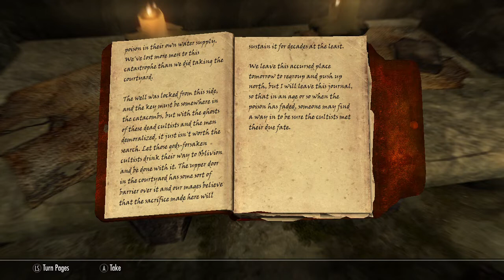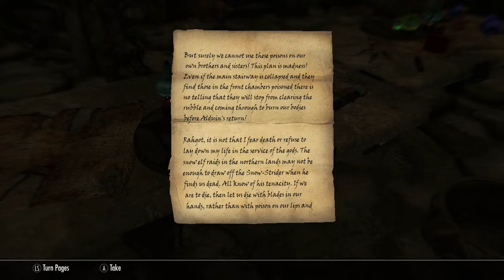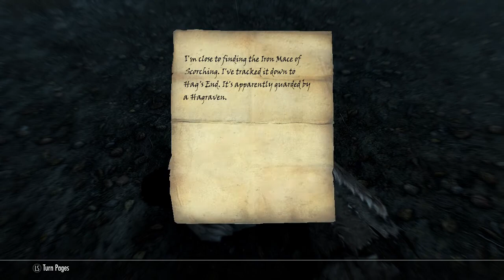Skyrim AE Pt 45 - Forelhost - Siege on the Dragon Cult & The Lost Paladin Quests - Creation Club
The Nord ruins around Skyrim continue to paint a picture of a vast and much more populous civilization in the past, much as the Akaviri temples in Pelletine and Anequina do. This one theorizes that both magic and the population of Tamriel have faded for unclear reasons as the world has aged. Today's Skyrim seems to be almost totally depopulated compared to the combined population of Dwemer, Chimer & Nord in the Merethis and First Eras. Time to delve into one such ruin and see what can be retrieved. Artifacts from the stronger age of magic have been proven to be quite powerful, especially with the blood of the dragons empowering them. This one is intrigued.